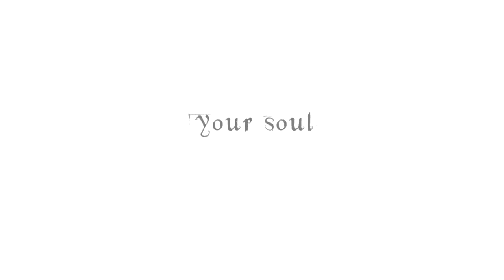Your Soul | Multicrossover Collab #53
Such cinnamon rolls. Too good, too pure. Do you share our love for these beauties, do your hearts melt as ours did?
If you enjoyed this video, please leave some love for our editors in the comments below - and as always, let us know your favourites :)

Host: ILIRIEA
Song: /watch?v=SGA7oTu_A9k
Theme: pure, unconditional love
Colouring: Sunnyvids

Who did what:

ILIRIEA – Jamie / Demelza (Outlander/Poldark)
Tudleyn – Lucrezia / Henry (Borgias/Tudors)
captainflint – Vanessa / Laszlo (Penny Dreadful/The Alienist)
OfDurin'sFolk – Morwenna / Frank (Poldark/Doctor Thorne)
MacduffProd – Elizabeth / Andrei (Pride and Prejudice/War & Peace)
Blue Blood – Oliver / Vera (Lady Chatterley's Lover/Testament of Youth)
captainflint – Seymour / Nikolai (Scandalous Lady W/War & Peace)
Nirmenia – Elizabeth / Thomas (Pride & Prejudice & Zombies/Crimson Peak)